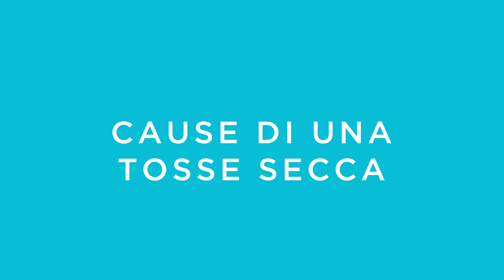TOSSE SECCA O SENZA CATARRO (Cause di una Tosse Stizzosa ed Irritativa)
Può capitare di avere una tosse secca, molto fastidiosa, irritativa, che persiste e non smette mai, magari da giorni o settimane o mesi.

Vediamo meglio insieme:

✅ Cos'è la Tosse
✅ Cause di Tosse Secca
✅ Cosa Provoca la Tosse Secca

con l'aiuto del Dott. Enrico Ballor, Pneumologo a Torino.

MEDICINA DEL RESPIRO: COS'È?
Medicina del Respiro è il portale gratuito di informazione del Dott. Enrico Ballor dedicato a chi vuole capire meglio il proprio modo di respirare.

Grazie alla vasta raccolta di contenuti facili e interessanti, adatti a ogni genere di pubblico, questo portale aiuta il suo pubblico a confrontarsi sui temi del disagio respiratorio, sia esso di natura fisica o psicologica.

Il Dott. Enrico Ballor è Medico Chirurgo, Pneumologo a Torino, Internista, Psicoterapeuta e Sessuologo, Docente Scuole di Specialità Università di Torino.

COMMENTI
Sii gentile!
Commenti non educati e off-topic verranno moderati.

CAPITOLI
00:00 Introduzione
01:31 Cause di Tosse Secca
06:38 Cosa Provoca la Tosse Secca